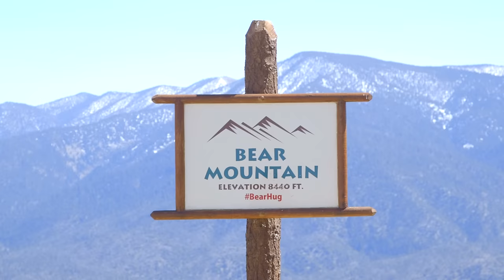The Highlighter 2016 Episode 4: Jon Stark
High Cascade Snowboard Camp finally got to track down former HCSC staff member and close friend Jon Stark. Join us as Jon talks about his beginnings filming at Bear Mountain, Working For The City, Rendered Useless, and his time at High Cascade Snowboard Camp in this episode of The Highlighter.

Are you interested in filming snowboarding? Join HCSC for The Summer Snowboard Party on Mount Hood this year, spend some time, and pick up some tips from their incredible A/V Squad.